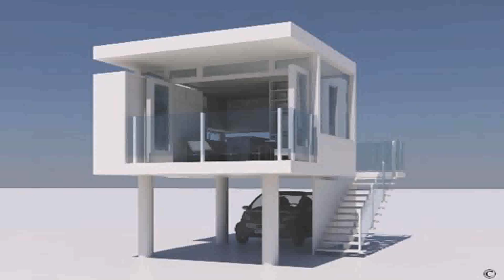House Plans With Basement Ireland (see description) (see description)